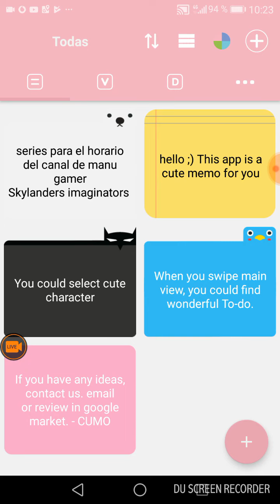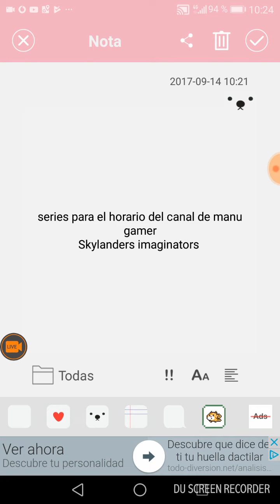Segunda parte de back to horario school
Hoy os traigo la primera parte del horario para el canal principal de manu gamer la primera parte fue novedades y el dia fijo que sera el sábado las novedades son que traere y juegos de la nintendo switch y demos de la nintendo switch